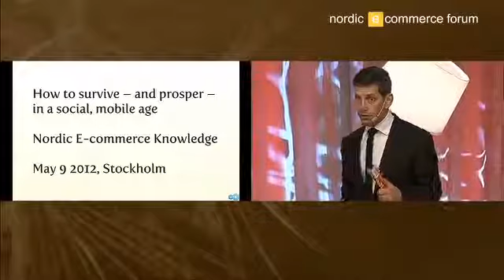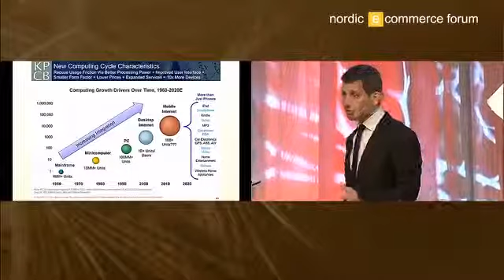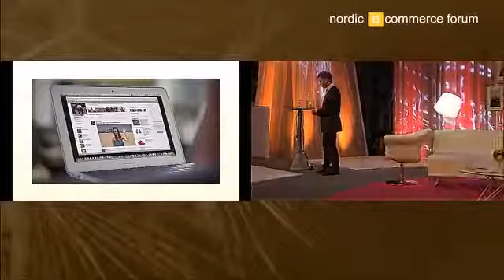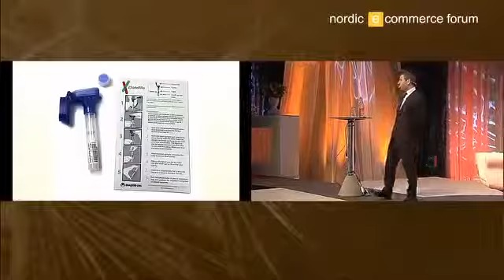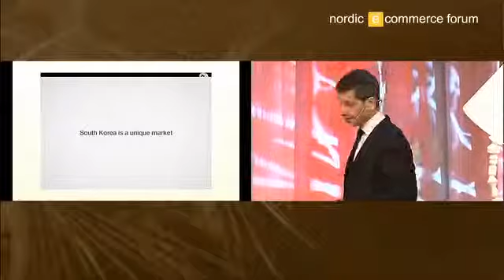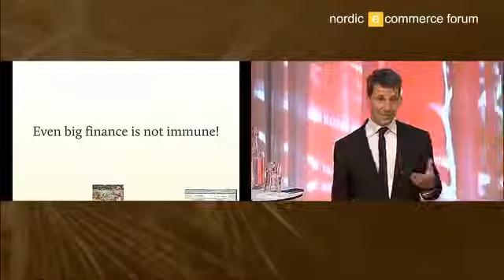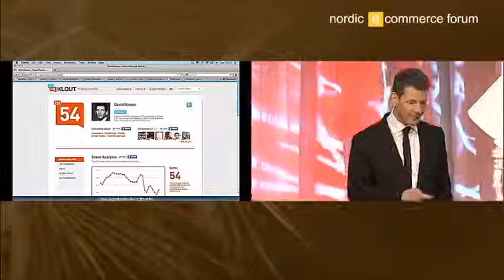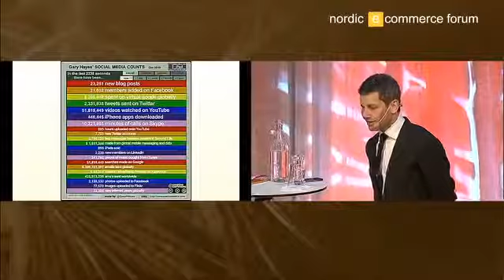David Rowan talk: "How to survive and prosper in a social, mobile age."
"How to survive and prosper in a social, mobile age."
David Rowan's keynote at the Nordic eCommerce Knowledge conference, Stockholm, Sweden, May 2012.